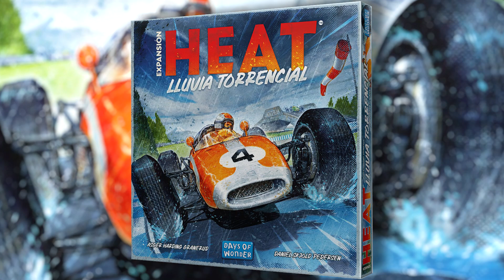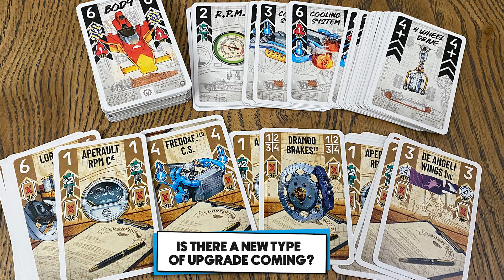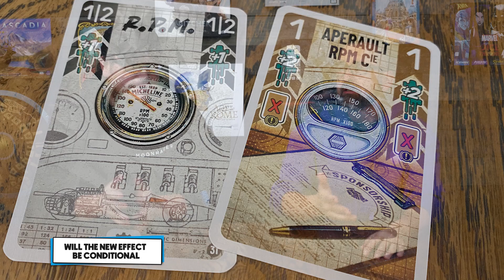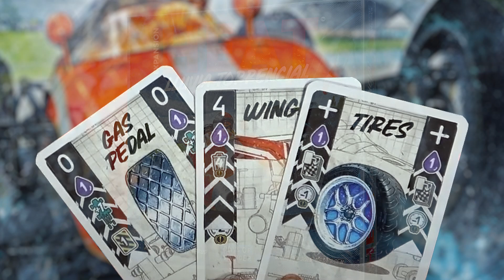HEAT Expansion New Details - Board Game News!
HEAT: Pedal to the Metal was one of the most successful new releases in the year, and we knew there was an expansion coming.  Well NOW we know a bit more about it.  Japan and Mexico maps, standing water, all-new upgrades, and more!

Hosted by David & Ryan